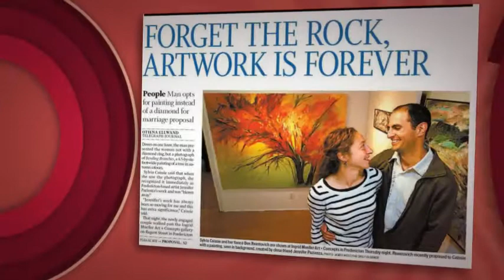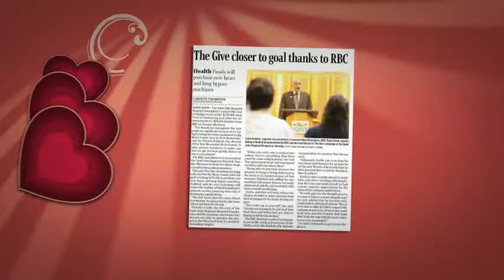The Give 2012 - We took the Give to HEART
In 2012 the Saint John Regional Hospital Foundation's annual campaign The Give raised funds to support the purchase of new equipment for the New Brunswick Heart Centre.